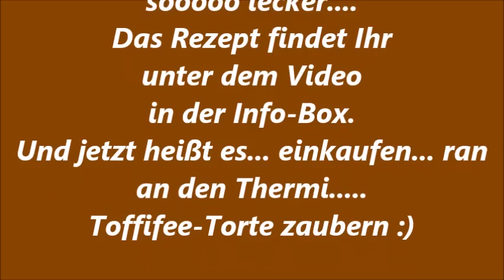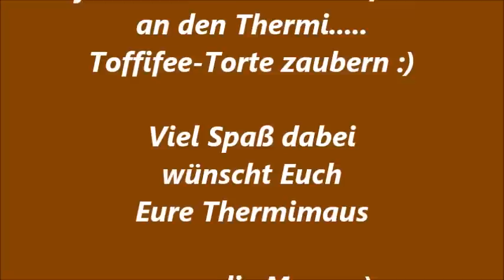Thermomix TM 5 - Toffifee Torte - auch für TM 31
Rezept:
Teig:
200 g Haselnüsse (oder Mandeln)
125 g weiche Butter
4 Eier
80 g Zucker
1 TL Backpulver

Toffifee-Sahne:
21 Toffifee (gefroren)
600 g Sahne (ca. 30 Min. vor der Verarbeitung ins Eisfach stellen)
1 P. Sahnesteif
1 TL Kakao

Topping:
9 Toffifee
50 g Haselnüsse (oder Mandeln)

Für das Topping werden die 50 g Haselnüsse bzw. Mandeln 3 Sek./Stufe 6 zerkleinert. Diese werden dann in einer Pfanne mit 1 TL Zucker auf höchster Stufe geröstet. Regelmäßig wenden… Vorsicht…. werden von jetzt auf gleich dunkel. Die Pfanne dann sofort von der Herdplatte nehmen. Dann auf einen Teller zum Auskühlen geben. Zur Seite stellen.
Für den Teig werden nun die 200 g Haselnüsse bzw. Mandeln 5 Sek./Stufe 10 zerkleinert. Butter, Eier, Zucker und Backpulver zugeben und 30 Sek./Stufe 5 verrühren. In eine 26er Springform geben (vorher einfetten oder mit Backpapier auslegen) und in den vorgeheizten Ofen bei 170 Grad 20-25 backen.
Den Kuchenboden auf einem Kuchengitter richtig auskühlen lassen.
Jetzt zaubern wir die Toffifee-Sahne.
Die 21 Toffifee in den Mixtopf geben und 8 Sek./Stufe 10 zerkleinern. Sahne und Sahnesteif zugeben. Deckel schließen. Anstatt des Messbechers bitte als Spritzschutz das Garkörbchen aufsetzen. Nun auf Stufe 10 den Thermomix so lange laufen lassen bis das Messer ins Leere läuft. Hat bei mir 1.30 Min. gedauert. Die Zeit ist abhängig vom Fettgehalt der Sahne und auch von der Temperatur.
Nun die Masse auf dem Kuchenboden und an den Seiten verteilen und glatt streichen.
Die restlichen 9 Toffifee vierteln und auf der Torte verteilen. Die gerösteten Haselnüsse bzw. Mandeln drüber streuen… und fertig ist eine super leckere Toffifee-Torte.